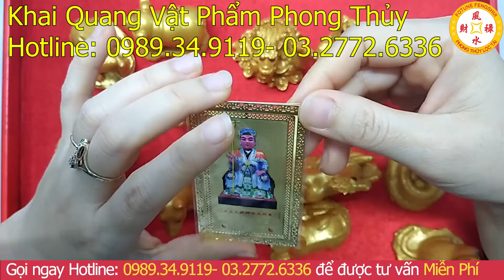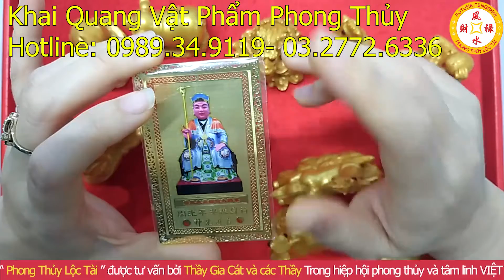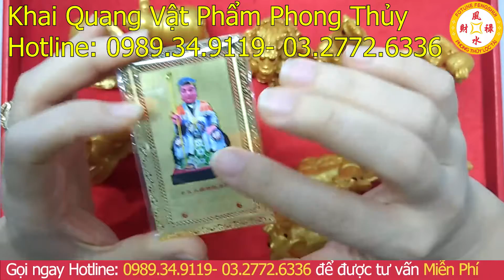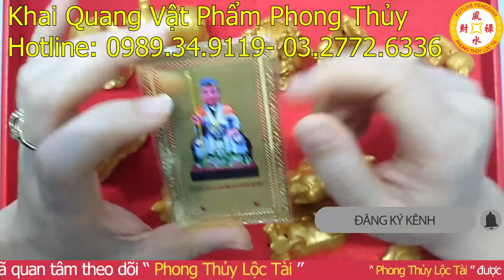KIM BÀI THÁI TUẾ 2021 - Vật Phẩm phong Thủy Hóa Giải Vận Đen Tuổi Canh Tuất 1970 [Đã Khai Quang]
Vật phẩm phong thủy chiêu tài lộc, hóa giải vận hạn:
01. Linh phù giải hạn
02. Hồ lô hóa giải Ngũ Hoàng
03. Mai Hoa Phú Quý
04. Gương bát quái tinh cầu
05. Kim bài thái tuế 2023
06. Vòng tam hợp Dần Ngọ Tuất
07. Vòng tam hợp Thân Tý Thìn
08. Vòng tam hợp Hợi Mão Mùi
09. Vòng Tam Hợp Tỵ Dậu Sửu
10. Bát bảo tâm kinh
11. Minh Quang pháp bảo cầu
12. Minh Quang pháp bảo lục giác
13. Tỳ Hưu Lộc Tài (Đồng)
14. Tỳ Hưu Khai Vận ( Bạch Ngọc)
15. Bách Niên Tụ Tài ( tụ tài lộc)
16. Song long ngọc ấn ( ấn thăng quan)
17. Kim bài ngũ Lộ Thần Tài
18. Hồ lô bình an ( treo xe)
19. Móc khóa văn xương
20. Ống bút văn xương gỗ đào
21. Bút văn xương gỗ đào
22. Bút văn xương gỗ đào nhỏ
23. Hoa mai kim tiền ( mạ vàng )
24. Các vật phẩm phong thủy khác

► Địa Chỉ VP Hà Nội: An Bình City 232 Phạm Văn Đồng - Hà Nội KIM BÀI THÁI TUẾ 2021 - Vật Phẩm phong Thủy Hóa Giải Vận Đen Tuổi Canh Tuất 1970 [Đã Khai Quang]
Trong phong thủy, từ xưa đến này mỗi khi năm mới đến sau lễ cúng Giao thừa, người ta thường sử dụng 1 lệnh phù thái tuế mang theo bên mình để nghênh thái tuế, xu cát tị hung, đón may mắn và tài lộc cho năm 2021. Kim bài thái tuế năm 2021 được mạ vàng 10k, trên có in hình thái tuế niên năm 2021 là ngài Dương Tín đại tướng quân. Mặt sau có khắc bát quái thất tinh bắc đẩu kèm theo niên hiệu của thái tuế năm 2021. Khi mang theo kim bài thái tuế bên mình sẽ được ngài che trở trong suốt năm 2021, từ đó công việc hanh thông, thuận lợi. Hôm nay , Kênh Khai quang vật phẩm phong thủy xin giới thiệu cho quý vị KIM BÀI THÁI TUẾ 2021 - Vật Phẩm phong Thủy Hóa Giải Vận Đen Tuổi Canh Tuất 1970 [Đã Khai Quang]. Cảm ơn quý vị đã quan tâm và theo dõi.